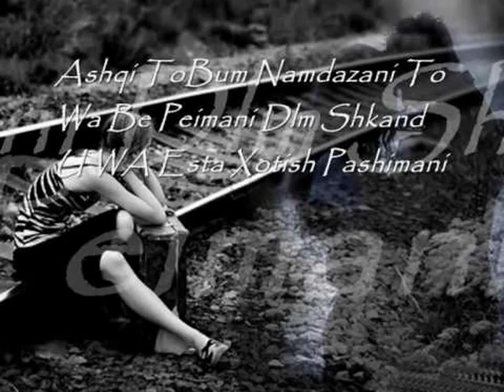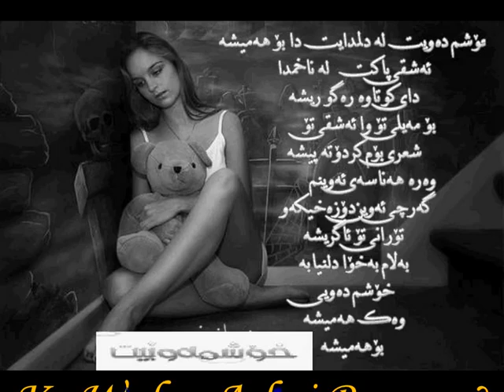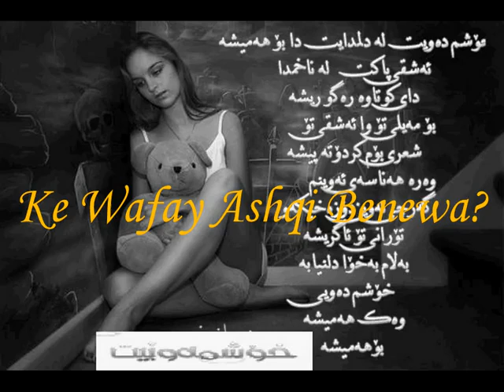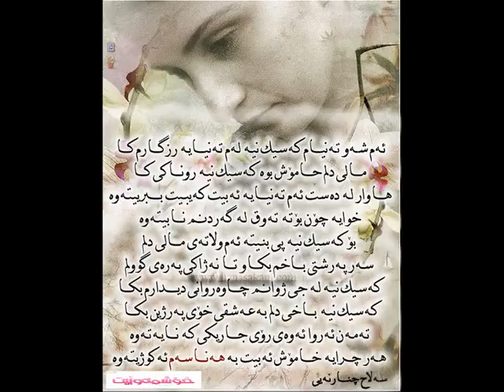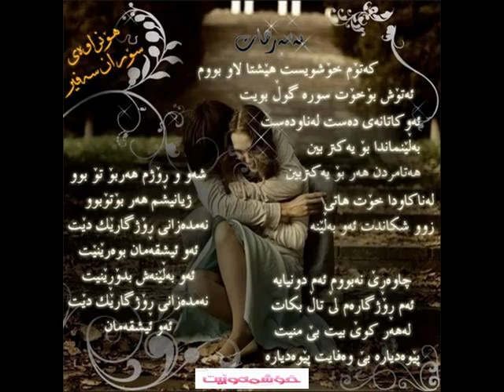Ardalan Bakr.Ke Wafay Ashqi Benewa .flv